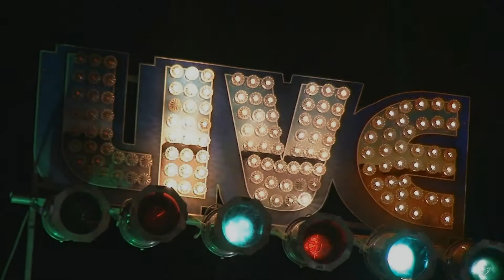Roomful of Blues Live @ Oktoberfest "Party In The Street" at the Gardner Ale House 9/29/18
Chris Vachon - Guitar
Richard Lataille - sax
Rusty Scott - keys
Chris Anzalone - drums
- trumpet
Ken Reid - sax
John Turner - bass
Philip Pemberton - Vocals